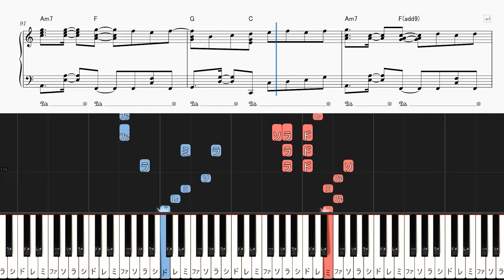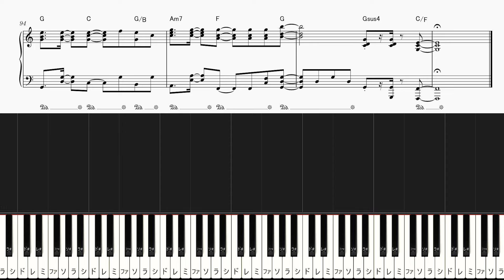My Hero Academia Season 7 OP 2 - Curtain Call - Hard Piano Tutorial + Sheets【Piano Arrangement】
◆Sheet Music

00:00 いざ何百回何千回～
00:17 Interlude
00:22 喝采 痛みを代償に 代償に～
00:37 誰もかれもが誰かのために歌っている～
00:49 譲れない旋律重なり合う僕らに～
01:03 今だカーテンコール～
01:18 いざ何百回何千回～
01:32 Interlude
01:39 再会 少し変わった二人～
01:52 誰もかれもが誰かのために奪っていく～
02:04 外れない旋律重なり合う僕らを～
02:18 今だカーテンコール～
02:33 いざ何百回何千回～
02:47 僕ら違う物語で出会えてたなら～
02:59 与えられた役を与えられた場所で～
03:14 今だカーテンコール～
03:29 いざ何百回何千回～
03:43 Outro

【Music details】
Artist: Yuuri